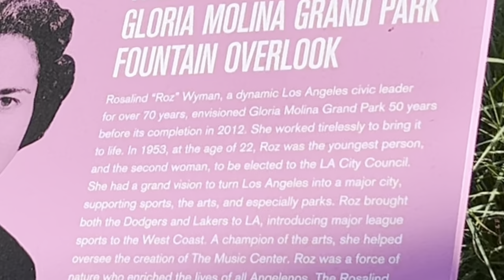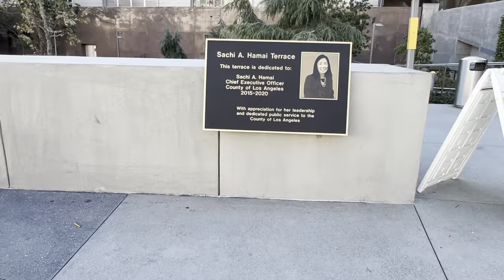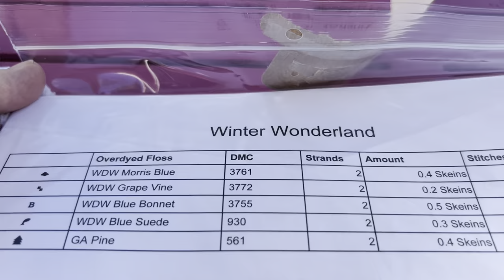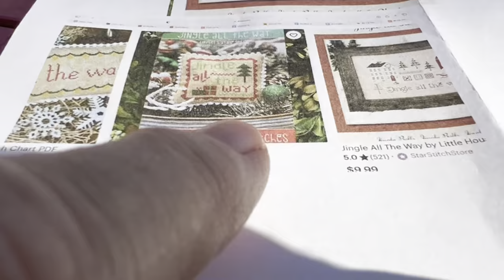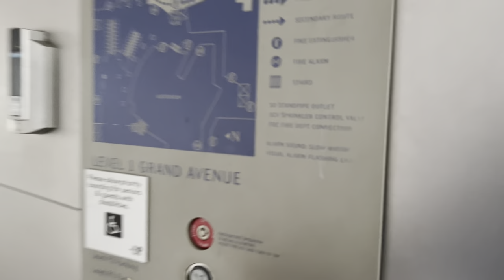Finding the Perfect Place to Sit: 2023 Vlogmas #6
Taking advantage of the view and the wide open park, let’s see what’s in the vlog collection bag for day #6.